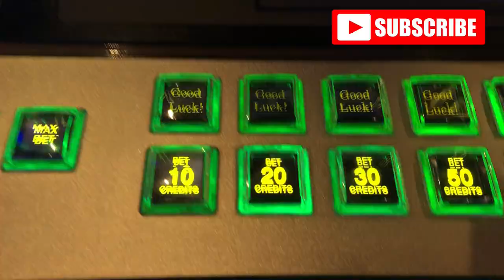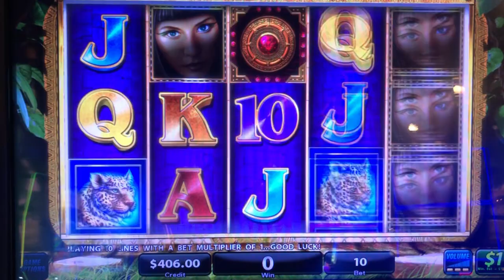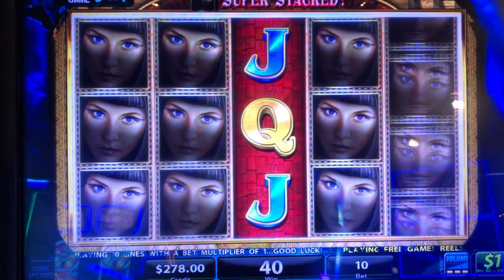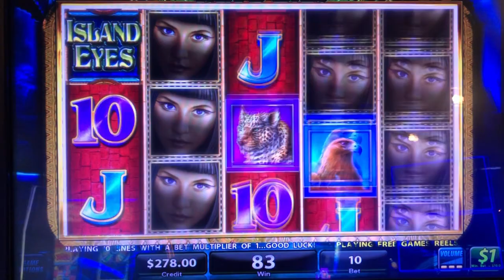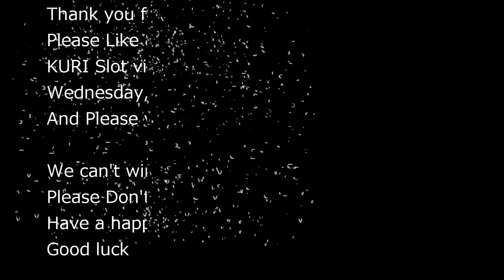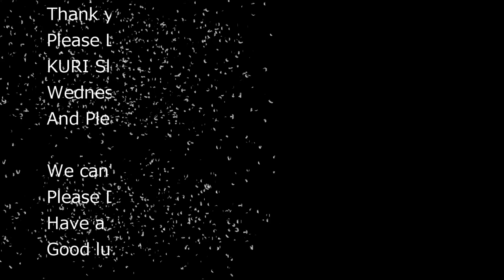★HER EYES WERE CAPTIVATING★ISLAND EYES Slot (IGT) $10.00 Bet☆ Until get a Bonus $500 Slot Play☆栗スロ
Until Get a Bonus on $500 Slot play with higher bet.
Island Eyes (IGT)  $10.00 Bet  @Yaamava